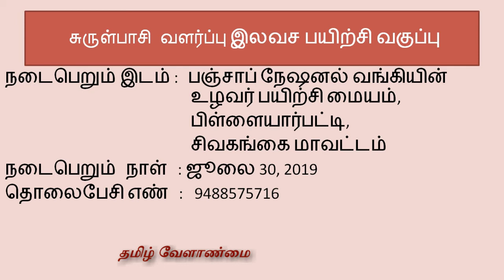Spirulina Culture Free Training|| 2019 சுருள்பாசி வளர்ப்பு இலவச பயிற்சி வகுப்பு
2019 சுருள்பாசி வளர்ப்பு இலவச பயிற்சி வகுப்பு